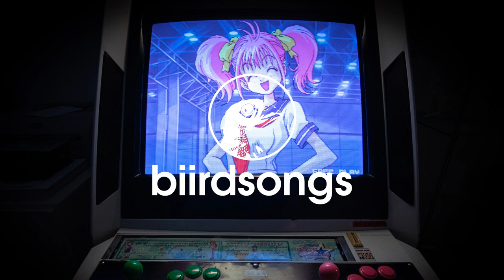Biirdsongs: Ghost in My Heart - [Chill LoFi Beats]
And you might never forget, but that's okay too.
Could this kick be any lazier?

Download from Soundcloud or Bandcamp to use in your projects.
Remember to attribute us, thanks.

Attribution:
"Ghost in My Heart" By Brynn Edward Chappell, Gareth Ian Williamson Price

Photo by Senad Palic on Unsplash